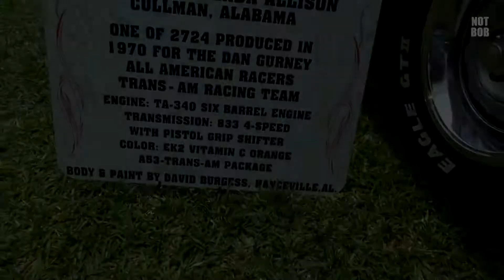1970 AAR Barracuda 2014 Alabama Jubilee Car Show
You would be hard pressed to find a cleaner, meaner, better looking example of a 1970 Plymouth Barracuda than this one, which I ran across at the 2014 Alabama Jubilee Car Show. Great cars + great people = GREAT SHOW!